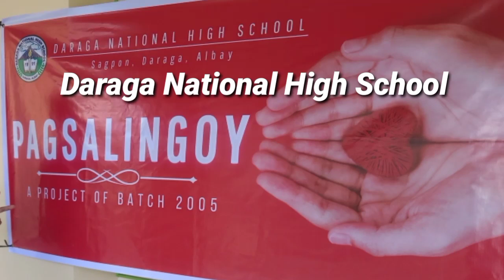Daraga National High Schol Batch 2005 Outreach Project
outreach project of Daraga National High School Batch 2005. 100 families received the love of Batch 2005.